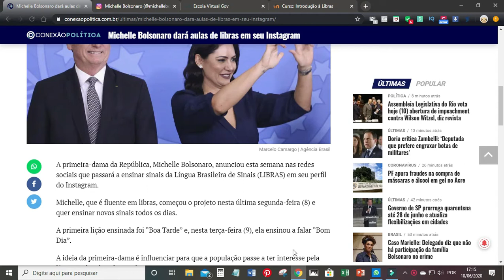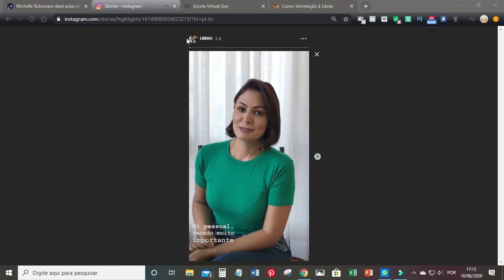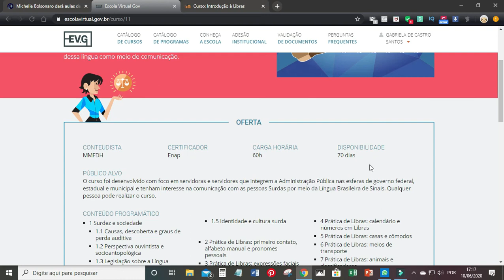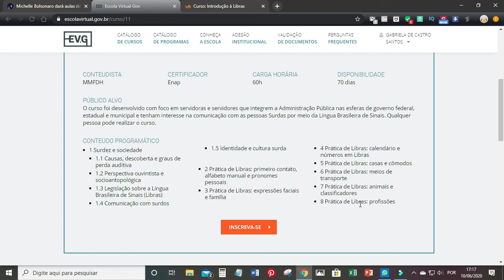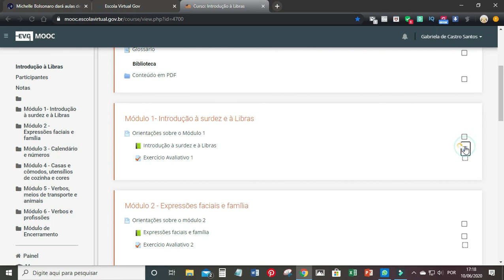Michelle Bolsonaro ensina LIBRAS em seu Instagram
A notícia de hoje pra vocês é que Michelle Bolsonaro ensina LIBRAS em seu Instagram e também vou te dar uma dica bem legal de um curso GRATUITO pra quem quer aprender mais sobre LIBRAS (esse curso não é a primeira dama que ensina mas é legal também, haha)